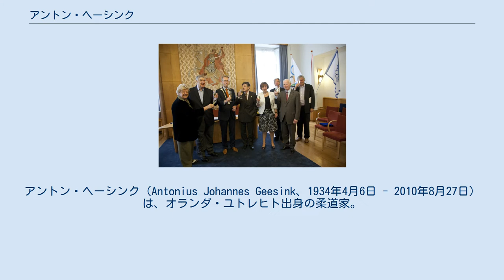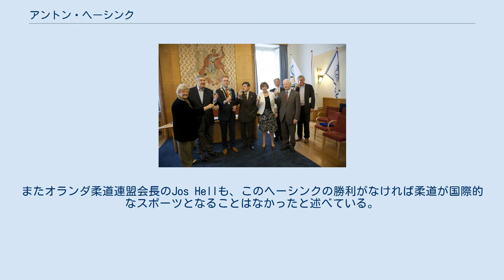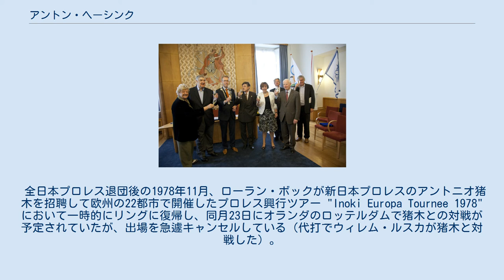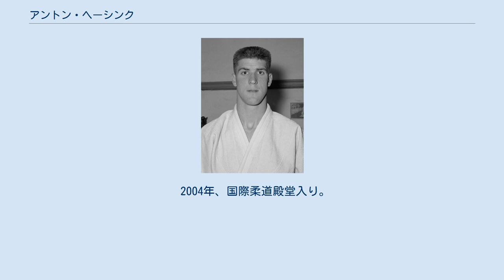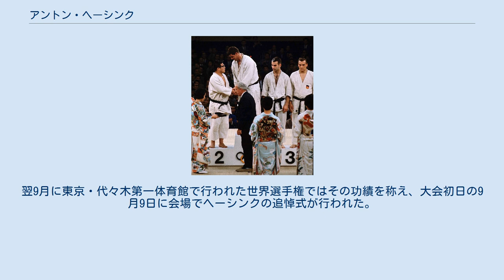アントン・ヘーシンク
アントン・ヘーシンク（Antonius Johannes Geesink、1934年4月6日 - 2010年8月27日）は、オランダ・ユトレヒト出身の柔道家。
国士舘大学名誉博士。
 ユトレヒトの貧しい家庭で育ち、12歳のときから建設現場で働いていた。
14歳より柔道を始め、ユトレヒト市内の中等学校を卒業した後、1955年、オランダ柔道チームの指導を始めた道上伯に見初められ 徹底的な個人指導を受けた他、日本でも講道館や天理大学で松本安市らの指導を受け、選手としての才能を開花させた。
この後引退するまで、毎年2ヶ月ほど日本に滞在しトレーニングに励んでいた。
 1956年に東京都で開かれた第1回世界柔道選手権大会では、準決勝で吉松義彦に内股で一本負けを喫して3位、2年後1958年の第2回大会では準々決勝で山舗公義に内股返で一本負けしベスト8に終わったが、1961年の第3回大会では準決勝で古賀武、決勝では前大会覇者の曽根康治を袈裟固で破り、外国人選手では初 となる優勝を果たした。
この時、オランダに凱旋帰国したヘーシンクを30万人の人々が迎えたという。
 道上は当時のヘーシンクについて「指導には何でも従う、素晴らしく素直な選手だった。酒もタバコも慎み、休日は自然と触れ合いながら体力作りに専念するなど、感心するところは枚挙に暇がない」と評していた。
また「出会った当時の彼は、198 cmという身長に似合わない弱気な劣等感の塊だったが、第1回世界選手権と東京での武者修行の後に帰国した彼は見違えるほどの自信に満ち溢れ、まるで選手権者のような貫禄を有していた」と、柔道を通しての人間性の劇的な変化に驚嘆したとも語っている。
 トレーニングにおいては、当時としては先鋭的だった筋力トレーニングを体力作りに用い、また柔道だけでなく様々なスポーツを取り入れていた。
この時期に出場したレスリングのオランダ全国大会ではグレコローマンスタイルで優勝し、レスリング世界選手権でも6位という成績を残している。
更に1960年のローマオリンピックのレスリングに出場しようとしていたが、プロ選手と判断され出場は叶わなかった。
 東京五輪・柔道表彰式で準優勝の神永昭夫と握手するヘーシンク 1964年に開催された東京オリンピックでは、柔道の無差別級に出場し、決勝戦で日本代表の神永昭夫を9分22秒（当時、試合時間は15分だった）袈裟固一本で下して金メダルを獲得した。
柔道が正式競技として初めて採用された地元開催のオリンピックの、それも武道=体重無差別という風潮が残っていた当時、最も重要視されていた無差別級で外国人が日本代表を下して優勝を果たした事は、自他共に柔道を「お家芸」と認める日本にとって計り知れない衝撃をもたらした。
そのためこの出来事は、そののちも国内外の柔道史の話題に頻繁に上っている。
 ヘーシンクが神永に勝利した瞬間、会場の日本武道館は信じられないものを見たような静けさに包まれ、観戦していた瀬戸内晴美によると、敗れて居住まいを正す神永は、顔面蒼白になって泣いているようにも見えたという。
またこの時、オランダ関係者が歓喜のあまり畳の上に土足で上がり駆け寄ろうとしたが、「礼」を重んじたヘーシンクはこれを手で制止して試合場まで上らせなかった。
この時の行動は「礼に始まり礼に終わる」という柔道の精神を体現したものとして、そののちも高く評価されている。
 ヘーシンクは後にレキップ誌（仏）のインタビューで、「東京五輪で勝てなければ、パリ世界選手権でのタイトルは何の価値もないものと自身に言い聞かせていたため、五輪での優勝が決まった瞬間はただただ安堵した」と語り、「この大会で日本人が優勝していたら柔道は地方のスポーツと見做され、1972年五輪の正式競技となる事はなかっただろう」と続けている。
またオランダ柔道連盟会長のJos Hellも、このヘーシンクの勝利がなければ柔道が国際的なスポーツとなることはなかったと述べている。
 東京オリンピック無差別で金メダルを獲得した直後に尼崎で開催された国際親善柔道大会では、決勝トーナメント1回戦で加藤雅晴と対戦した際に、先に小外刈で技ありを取ら...